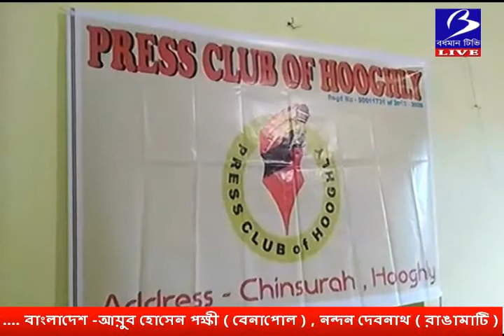রক্তদানে সাংবাদিকরা (চুঁচুড়া)